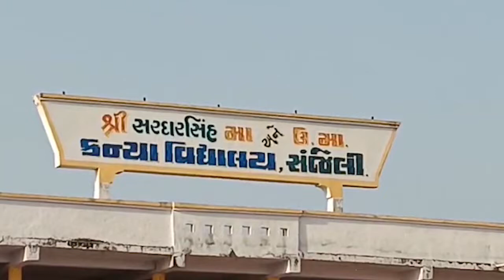કરાટે સ્પર્ધા મા સંજેલી ની બે કન્યાઓ એ શાળા અને નગર નુ ગૌરવ વધાર્યુ.